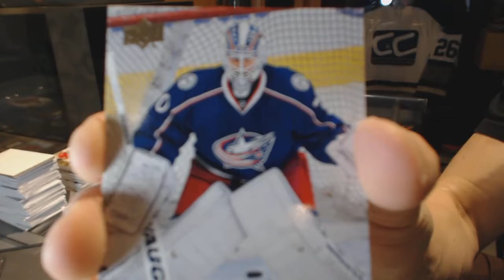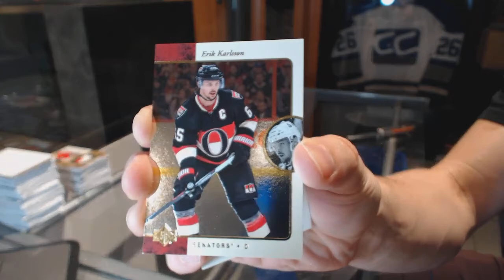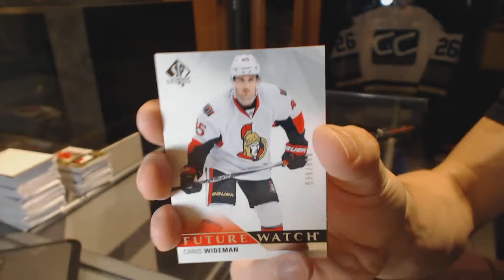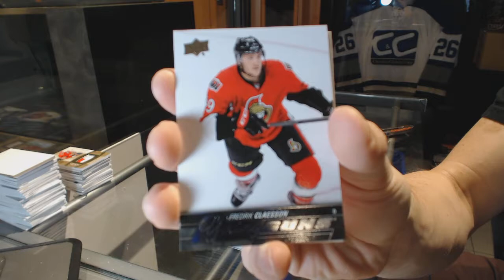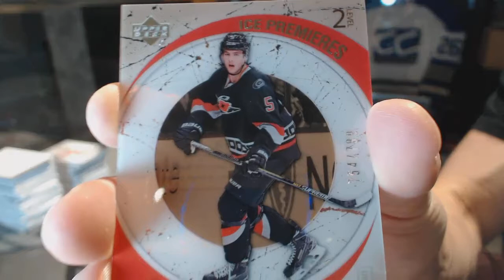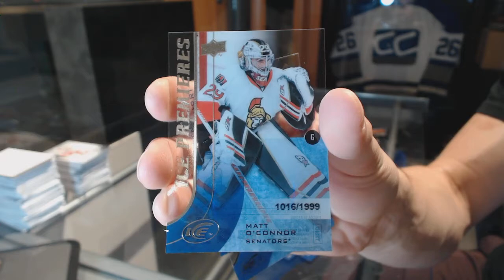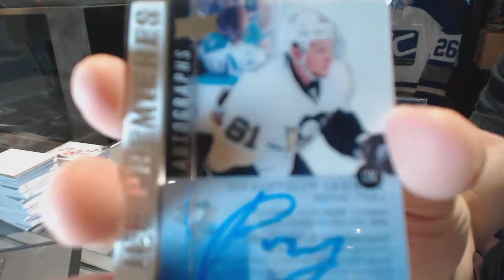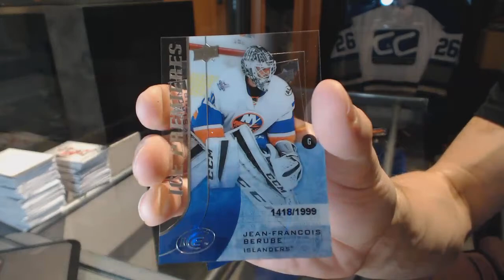15-16 UD SP Authentic & 15-16 UD Ice Hockey Box Break - C&C GB #6508